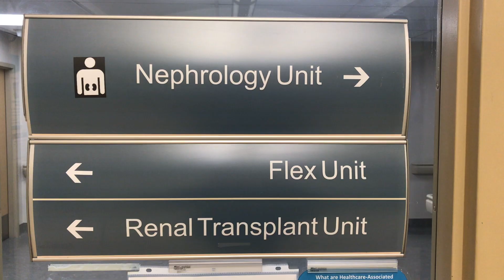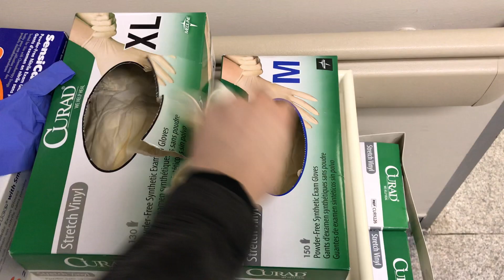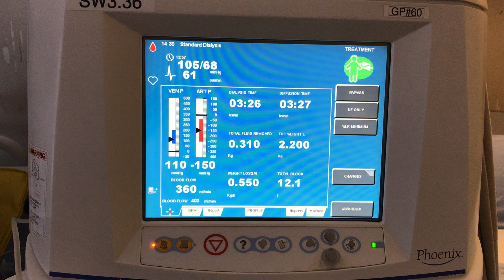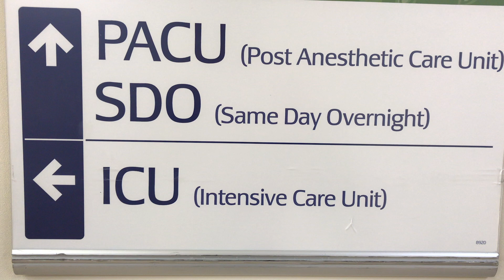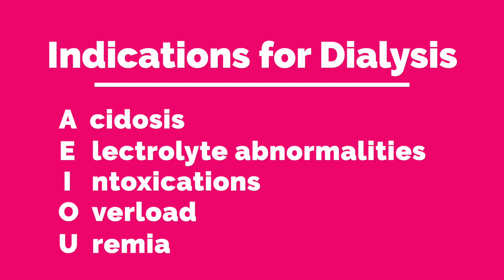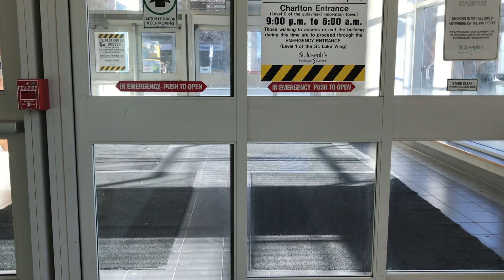26 HOUR CALL SHIFT: Day in the Life of a Doctor (Kidney Failure, Dialysis)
Join me for a 26 hour call shift in the hospital and see a real day in the life of a doctor! I'm currently on my nephrology rotation, which is the medical specialty of the kidney. I'm responsible for seeing patients admitted to the nephrology ward and any new patients in the emergency department or ICU.

What happens when a person's kidneys shut down?
What IS kidney failure?
What is hemodialysis?
When do you use dialysis?

COMMENT to say hi or with any questions!